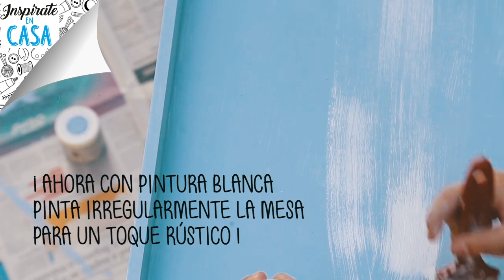InspírateEnCasa Restauración mesita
Te inspiramos con este proyecto que podrás desarrollar en tu hogar. 🏡InspírateEnCasa